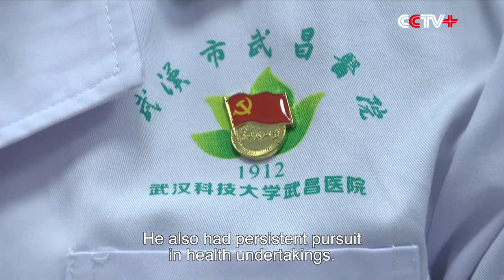Colleagues Vow to Carry on Legacy of Late Hospital Chief Dedicated to Fighting Coronavirus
The medical staff at the Wuhan Wuchang Hospital have vowed to carry on the legacy of their late president Liu Zhiming, a veteran doctor who had devoted his life to the fight against the novel coronavirus pneumonia outbreak and passed away after contracting with the virus on Tuesday morning.